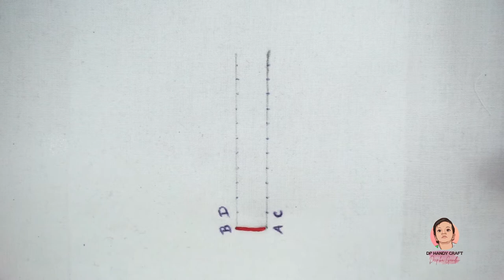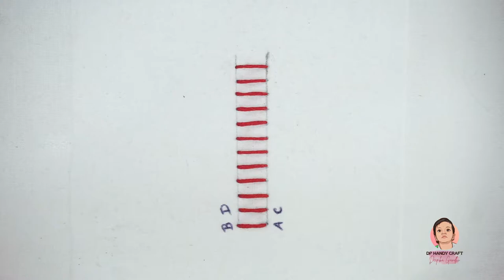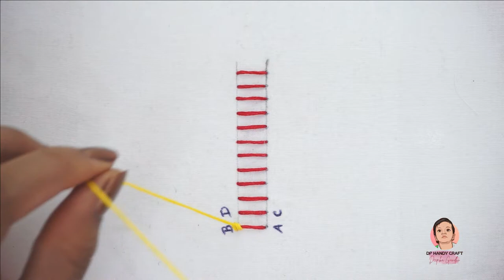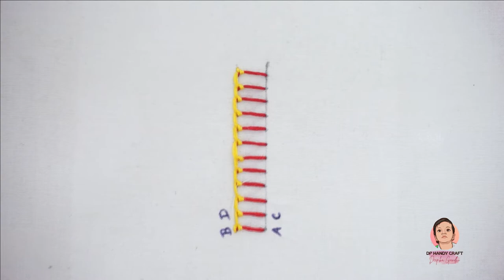Hand Embroidery: Raised buttonhole stitch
It is one of the decorative variations of the buttonhole stitch.
This stitch is used for filling a pattern.
The knowledge of the Buttonhole stitch and Straight stitch is supportive to do this variation of the stitch.

1 Bring the needle out through A and in through B to make a straight stitch.
2 Continue making the parallel straight stitch till the desire length.
3 Now bring the needle out through the point closer to B and slide the needle beneath the first straight stitch with thread under the needle.
4 Pull the thread towards the starting point side.
5 Continue by sliding the needle through the next stitch